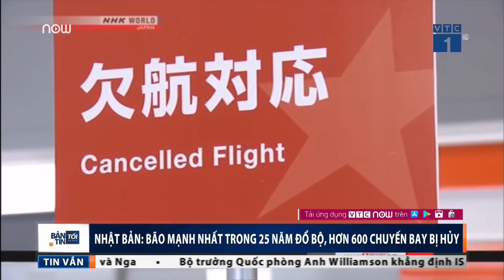Nhật Bản: Jebi, cơn bão mạnh nhất trong 25 năm đổ bộ đất liền | VTC1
VTC1 | Giới chức Nhật Bản đã ban bố lệnh sơ tán gần 300.000 người và hủy hơn 600 chuyến bay trong bối cảnh bão Jebi, cơn bão mạnh nhất trong vòng 25 năm qua đổ bộ vào miền Tây nước này gây mưa to và gió lớn.